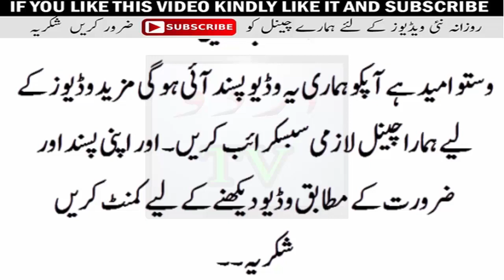Wazifa For All Trouble And Sadness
Wazifa For All Trouble And Sadness  || Hi Friends!! I’m here with
this new video of Wazifa For Any Hajat | har hajat ka wazifa | Wazifa For All Hajat | Wazifa for Success

Assalam o Alaikum Brothers and Sisters , agar aap ko parishani ka samna ho to aapko kesi hajat ki zarorat ho to aap parishan maat hon aap yeh wazifa karin inshallah Allah ky hukam say aap ki har hajat pori ho kar rehy gi inshallah.